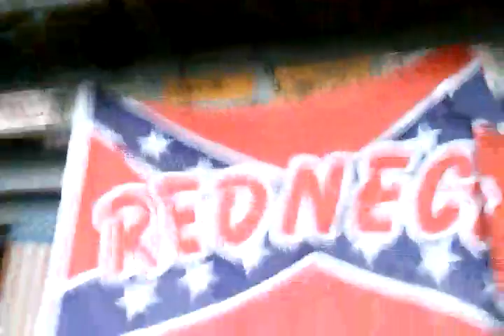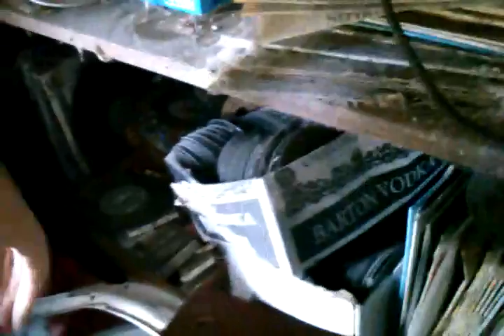Vlog 9 Aug 16 pool table.